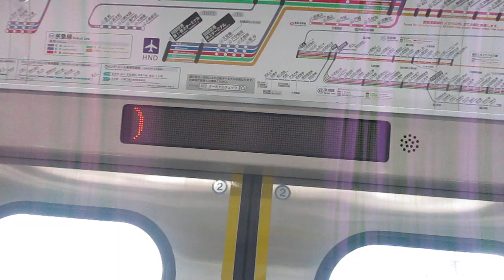【逗子・葉山始発、能見台～京急蒲田間急行運転、京急空港線内各駅停車】京急本線急行羽田空港行き京急新1000形1449編成+1469編成8両 神奈川新町駅発車